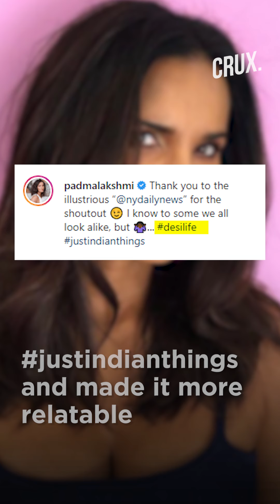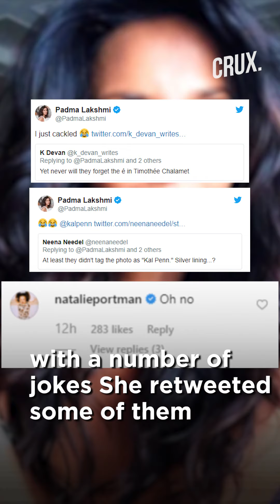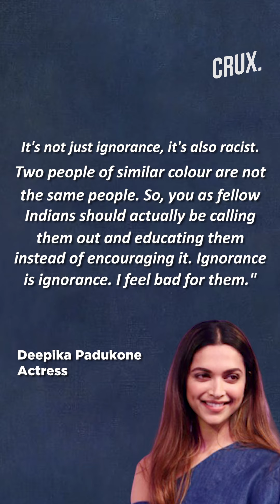Padma Lakshmi's Epic Response After Magazine Mistakes Her For Priyanka Chopra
Actress Padma Lakshmi called out popular magazine The New Yorker which mistook her for Priyanka Chopra. Take a look